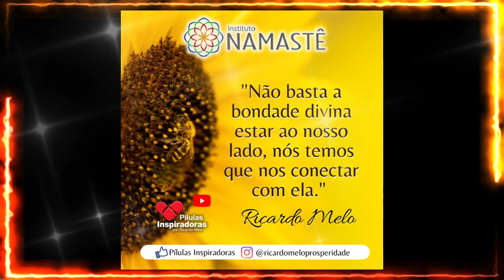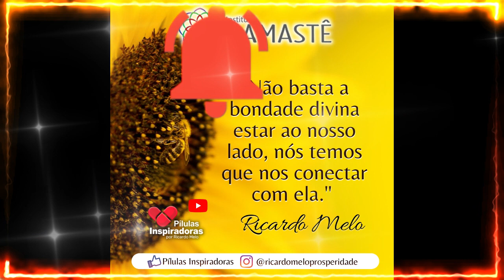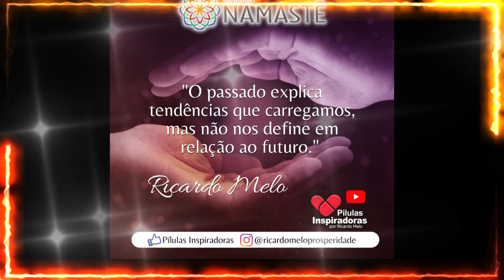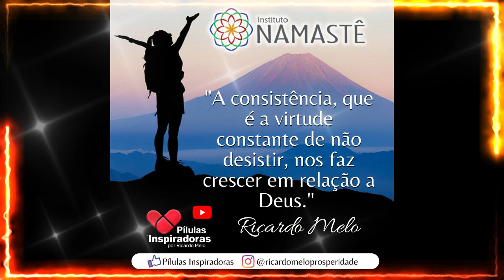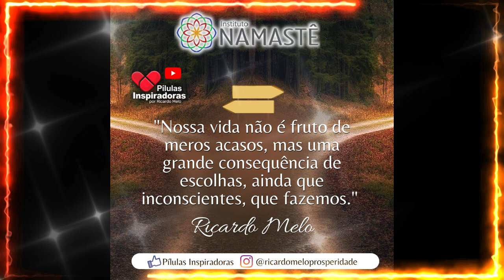Pílulas Inspiradoras - Sinais da Mediunidade...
🚨 Começou a 6° Temporada Do Berço ao Túmulo!!👏👻
Plano Reencarnatório e Mediunidade
Às 20hs - 100% online e gratuito no nosso Canal do YouTube Portal IRM.

RETIRO DE MEDITAÇÃO!!🧘‍♂️🧘‍♀️
Encontro com o Seu Destino
Dias 05, 06 e 07 de Maio em Belo Horizonte - MG.